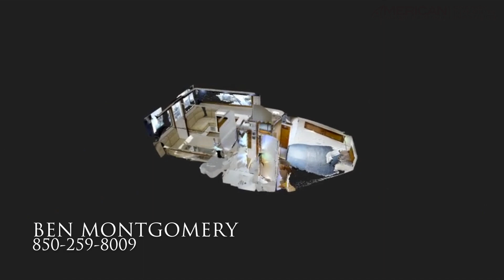35 Cabo for sale by YachtAmerican